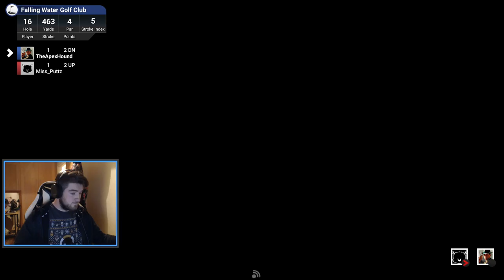The Golf Club 2019 - Galactic Cup Final Group Stage Match | PS4 Pro Gameplay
Final group stage match in the Galactic Cup against MissPuttz, Let's finish with a W.